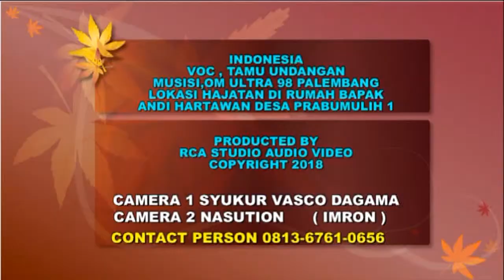Indinesia Musisi Om Ultra 98 live prabumuli 1, music dangdut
Video shoting dan fhoto. Yang Ber Alamat di desa semangus baru, kec muara lakitan kab. Musi Rawas